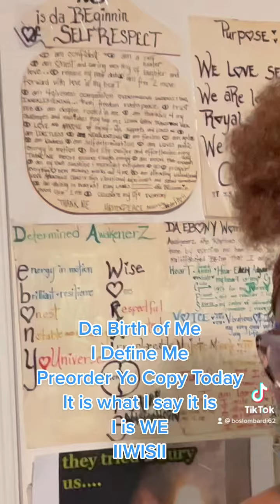I Define Me Voice Love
Da Birth of Me